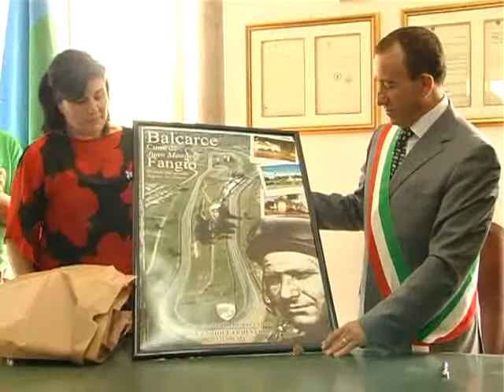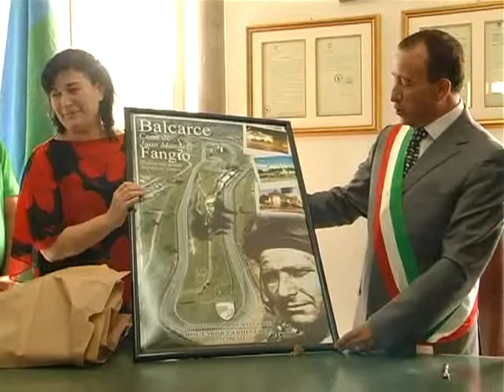Cerimonia gemellaggio Castiglione Messer Marino.flv